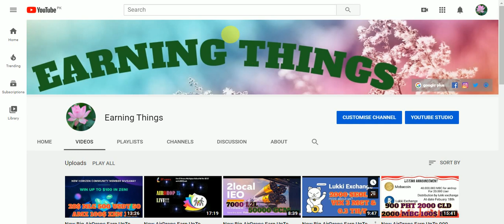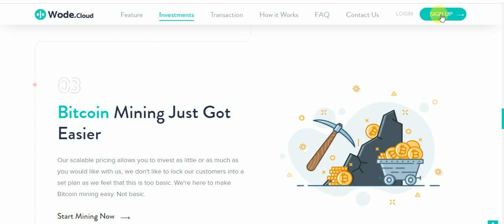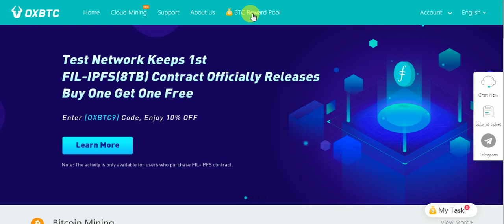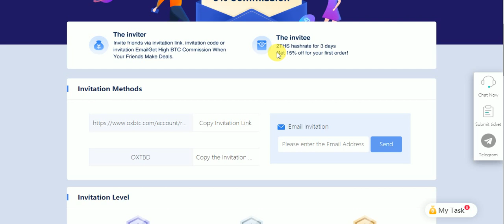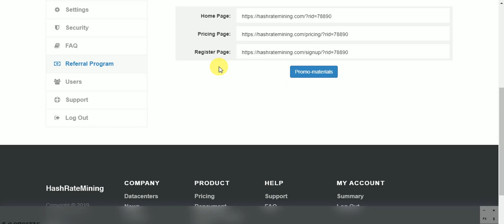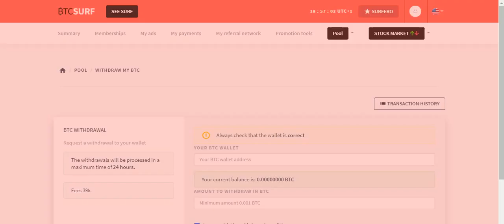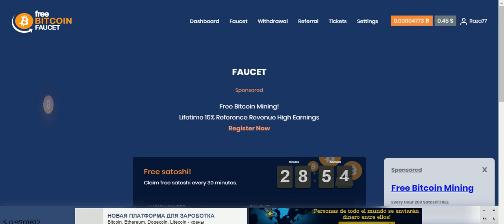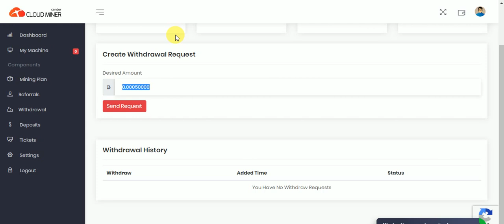New Free BitCoin Auto Mining Site Free SignUp 500 GH/S WithOut Any Invesment Free BTC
New Free BitCoin Auto Mining Sites Free SignUp 500 GH/S WithOut Any Invesment Free BTC
Assalamualaikum